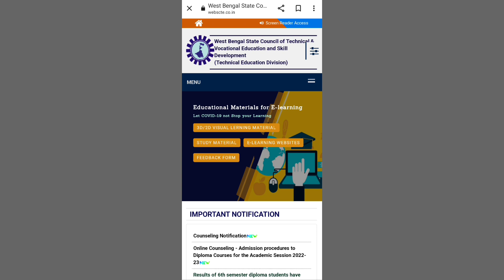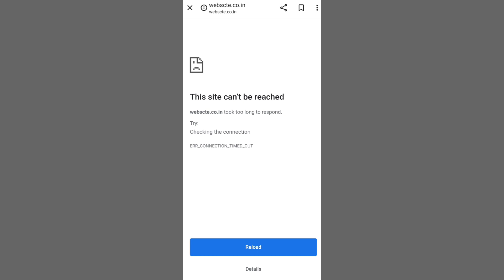Jexpo 2nd Phase Counselling Results Published হয়ে গিয়েছে || Jexpo and Voclet counselling 2022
FINAL ALLOTMENT LETTER CUM MONEY RECEIPT – 1ST COUNSELING

jexpo admission documents

voclet admission documents

Jexpo spot counselling

Voclet spot counselling

jexpo counselling documents need

jexpo counsellings er jonno ki documents lagbe

diploma College fees

polytechnic private college fees

private college fees

engineering private college fees

jexpo registration process

voclet registration process

voclet counselling process

voclet counselling date 2022

jexpo counselling

jexpo choice filling 2022

jexpo counselling 2022 kivabe korbo

jexpo counselling process jexpo class 2022

jexpo cut off rank 2022

jexpo choice filling date 2022

all about electrical engineering

all about mechanical engineering

Jexpo auto upgradation

auto upgradation process

job in CSt

Government Job

Private Job

CST te ki ki job pabo

jexpo admission documents

2nd counselling date

2nd counselling date for jexpo

2nd counselling date for voclet